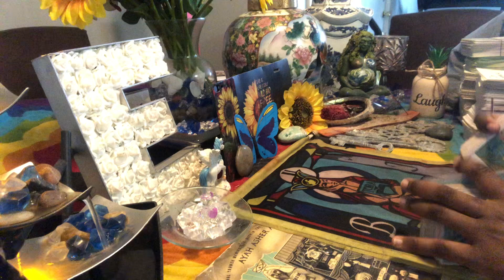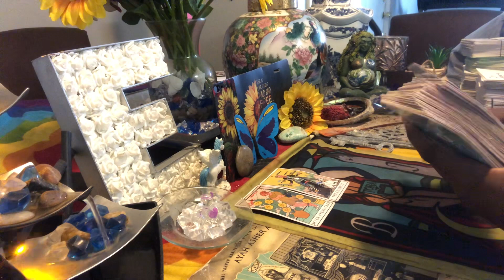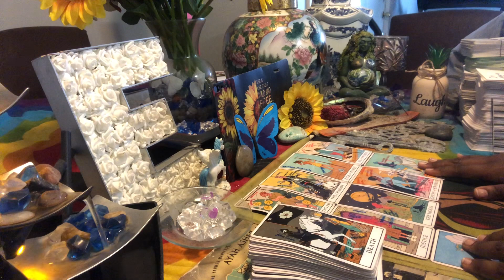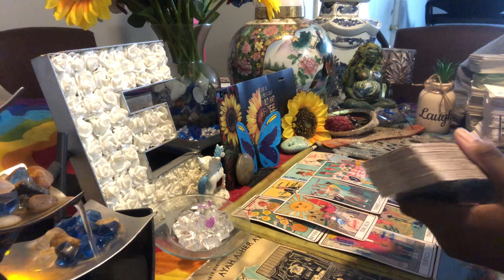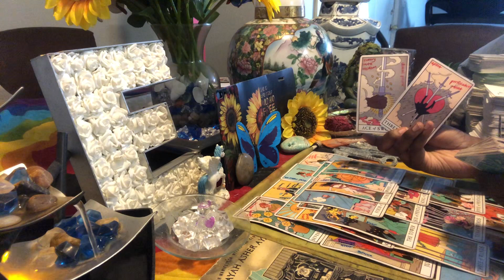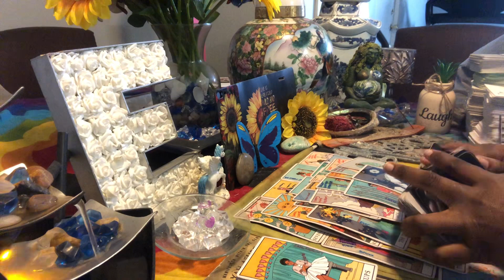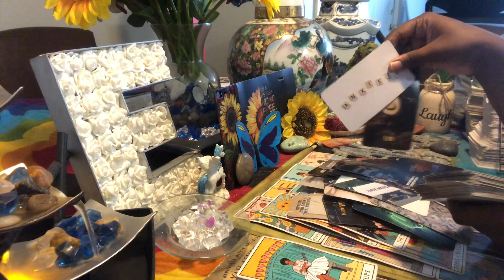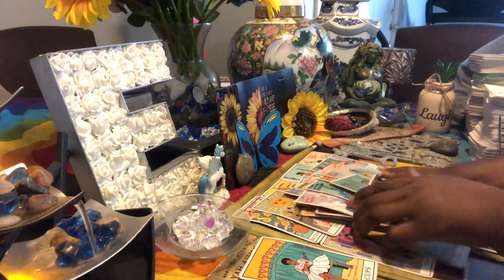Aries-DM/DF truth shall set you & others free you may not want to hurt fam or friends but…🕊⚡️